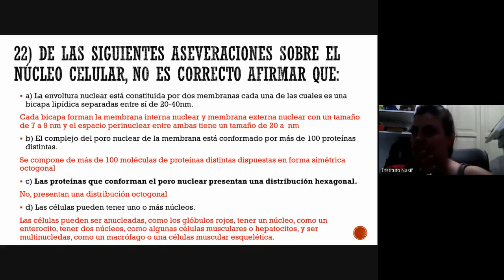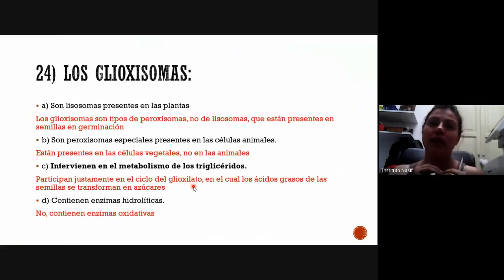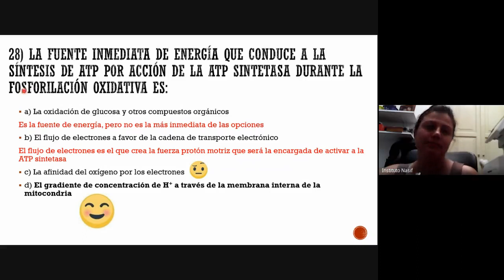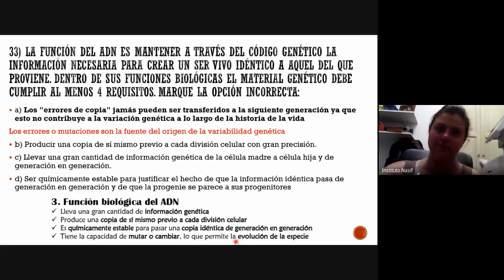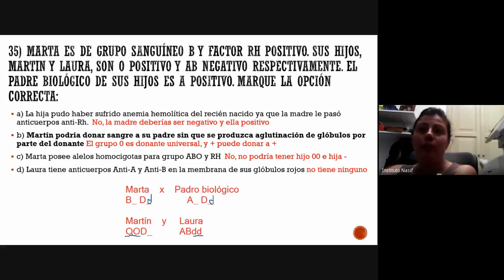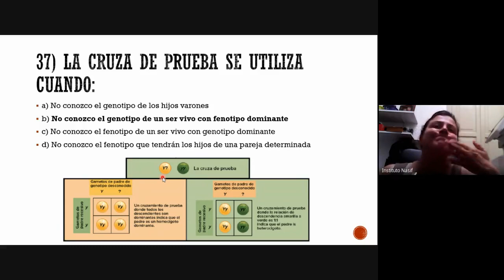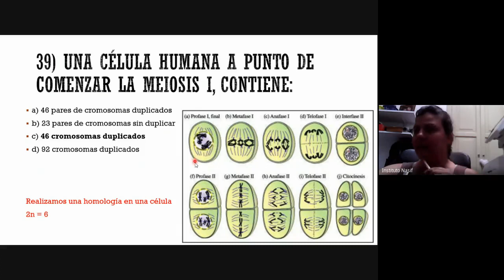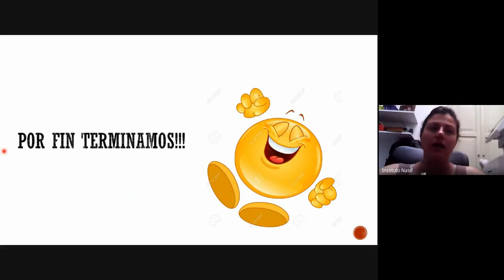PreU Medicina | Biología | Corrección Integrador 1: Parte 2 (Unidades 1-7)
- Comisión A - Prof. Gisella Justribó